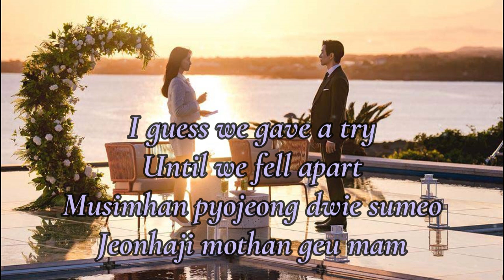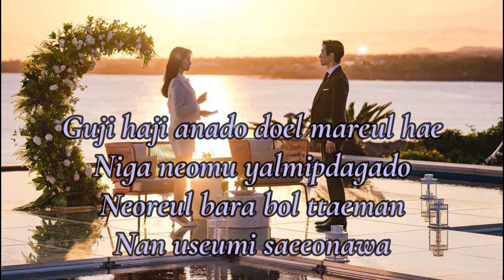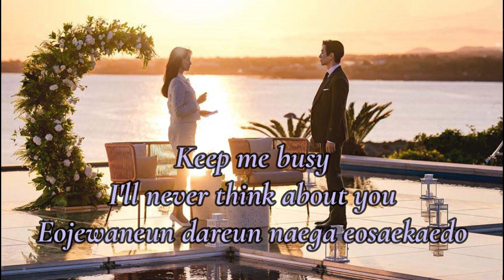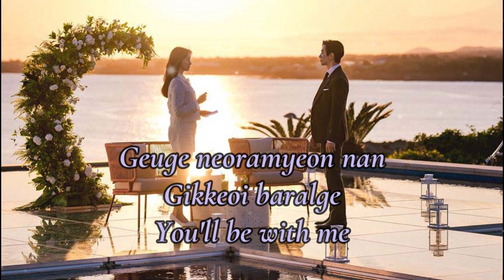Keep Me Busy - Punch 펀치 // Ost King the Land 킹더랜드 // Lyrics Video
Lyrics 👇👇👇
I guess we gave a try
Until we fell apart
Musimhan pyojeong dwie sumeo
Jeonhaji mothan geu mam
Unless we try to stay
There is no other way
Seuchyeogadeon uri nunbit
Ama geuttaeyeosseulkka

There's a room in my heart
With the memories made
Ije nan geu goseuro ganeun jung

Keep me busy
I'll never think about you
Eojewaneun dareun naega eosaekaedo
It's not easy
Love is so fast
I don't know how to let go
Geuge neoramyeon nan
Gikkeoi baralge

Ooh, ooh
Ooh, ah
Where are you now?
I miss you bad

Guji haji anado doel mareul hae
Niga neomu yalmipdagado
Neoreul bara bol ttaeman
Nan useumi saeeonawa

Jigeum i sunganjocha geuriwojyeo

Keep me busy
It's not easy
Geuge neoramyeon nan
Gikkeoi baralge

Niga eomneun saleun gongheohae
Sangsanghan jeok eomneun haengboge gwabunhaejyeo
Aldagado moreuge
Eojjeoda naega neol
Itorok wonhaneun geonji

Keep me busy
It's not easy
Love is so fast (Ooh)
I don't know how to let go (Ooh)
Geuge neoramyeon nan
Gikkeoi baralge

Ooh, ooh
Ooh, ah